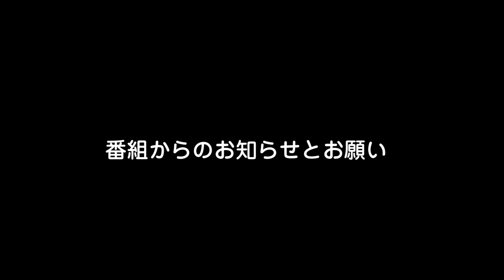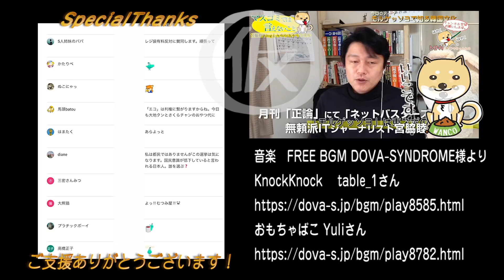#737 産経新聞の【独自】って「日本のシリコンバレーを４つ作るぜ！」の決定的な２つの間違い｜みやわきチャンネル（仮）877Restart737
今回のワンコ「こうぼうも」